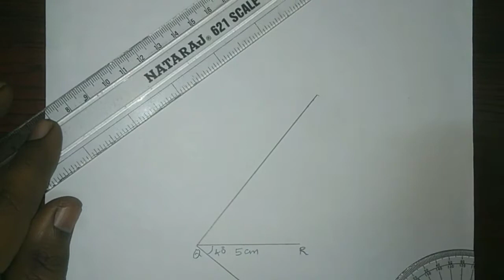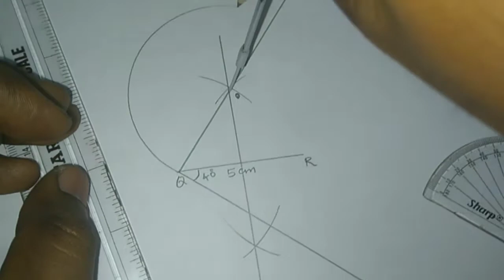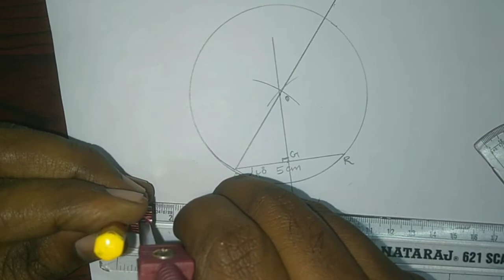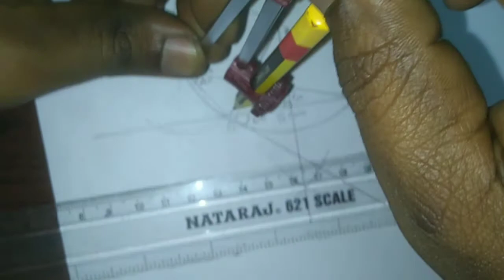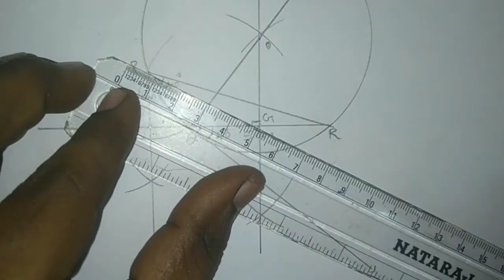10th Practical Geometry, construction of triangles, 13 th sum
Construction of triangles, exercise-4.2, 13th sum